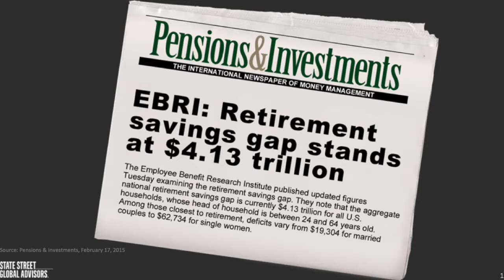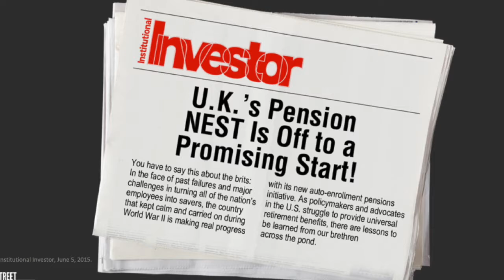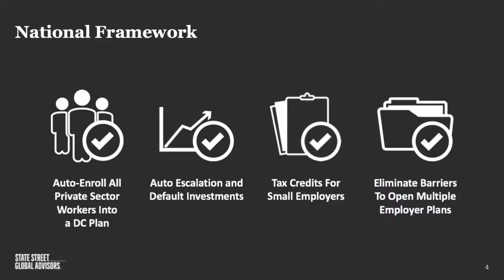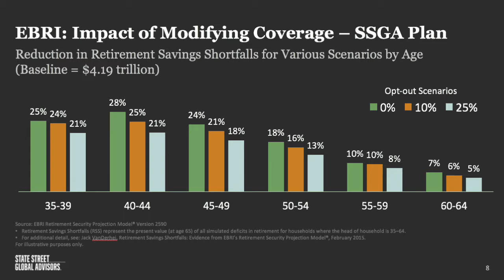Rebuilding Retirement Security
Teresa Ghilarducci, Melissa Kahn, Aliya Wong, and Ida Rademacher discuss what a new path forward to rebuild retirement security for Americans should look like at the National Institute on Retirement Security's eight annual Retirement Policy Conference in Washington D.C.